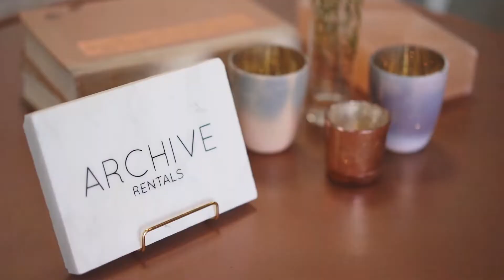Archive Vendor Spotlight with Amber Events!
Take a tour of our warehouse and get to know us better with one of our favorite planners!

Videography by Alessandro Bordoni Films